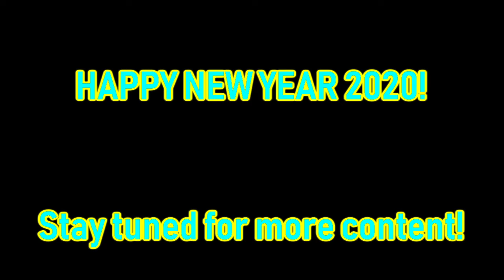December 2019 Month Review + Fresh Look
As the month of December and of 2019 comes to a close, I decide to make a review of the month similar to my previous one for November.

If you like this video, please hit that thumbs up button (Make sure it is blue).